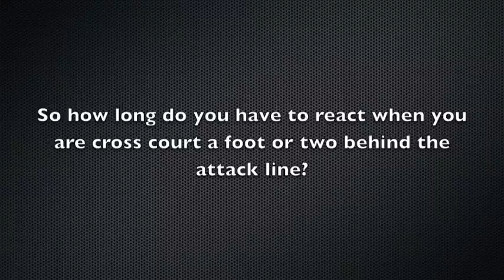Volleyball spike speed and reaction time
When you're 6'7 you don't need allot of vertical to really hammer the ball down as is shown in this clip of Olie. Filmed at North Beach Volleyball in Toronto.